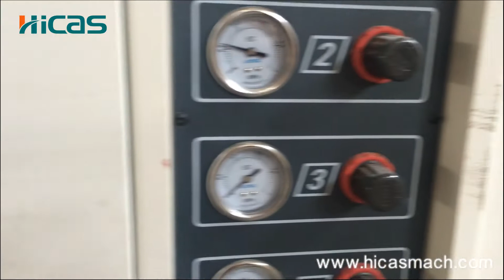620GH High Speed Automatic Four Side Moulder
620GH High Speed Automatic Four Side Moulder